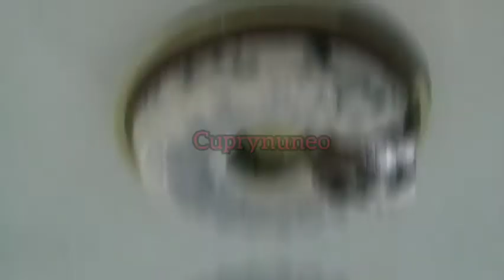Pudding Oreo Chocolatos